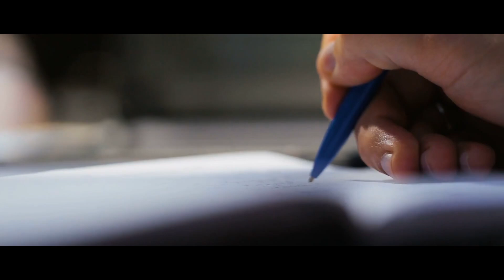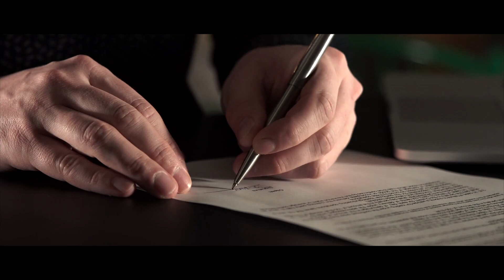An old woman sat on a bench in the freezing cold for three days! Her story moved everyone to tears…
Quentin Donahue bought his house a couple of months ago and had never once regretted his decision.